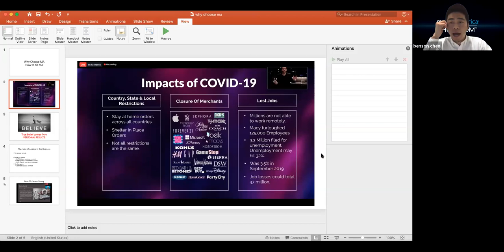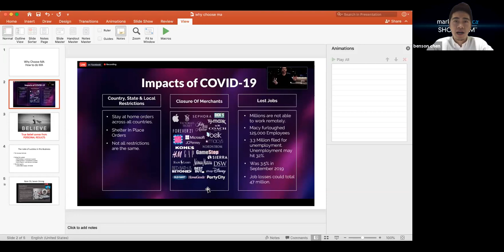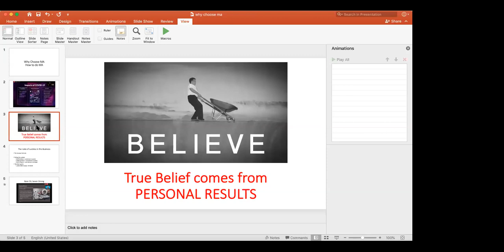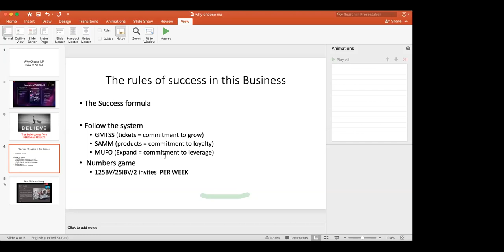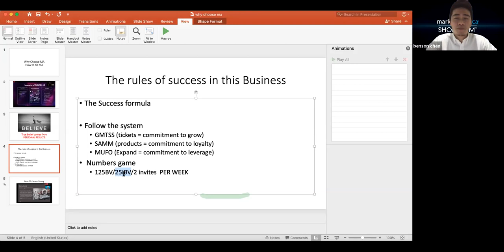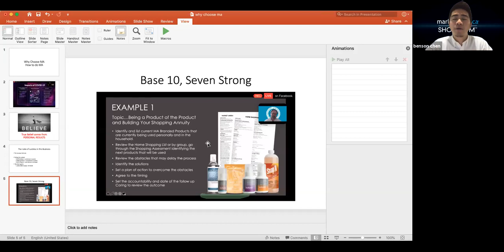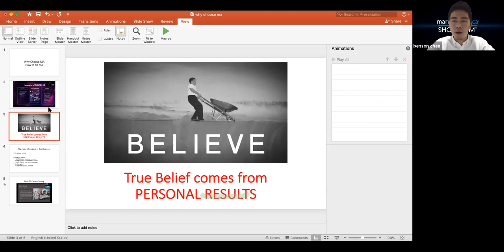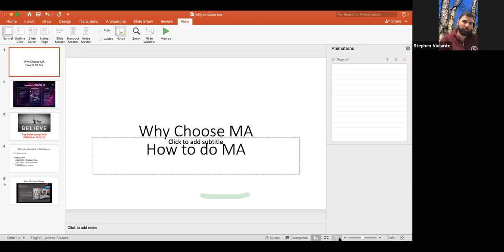4/8/2020 Zoom Coring "Why Choose MA"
During this global pandemic, what is your solution?
Chevy Rennals and Benson Chen discussing, Why Market America is your solution!!!